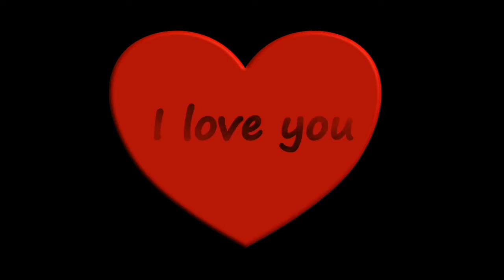"Je t'Aime Bebe" Emotional Rap Beat | R&B Hip Hop Instrumental Music 2020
Thank you LOOPERMAN.com FOR THE Loops